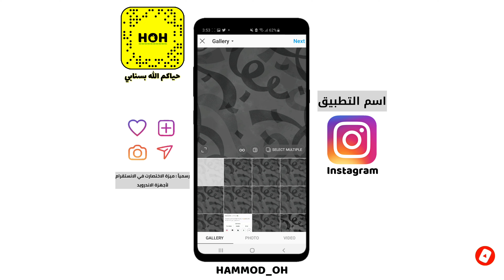رسمياً : ميزة الاختصارات في الانستقرام لأجهزة الاندرويد